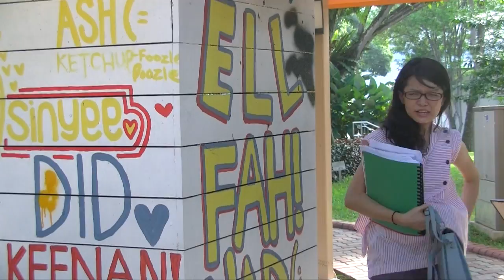TCP Productions (Sitcom): Hostel Introduction Trailers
Starring: Lee Xian Huan, Shawn Tee, Chow Sze Kee, Roy Teng, Willy Tan, Adele Teo, Carol Koh, Pang Xue Yao, Tan Kiat Boon, Alicia Ng and Serene Lek!

Hostel is TCP's 1st Full Fledged Sitcom! Catch the horrible students vs the dedicated teachers and mentors! It's going to be awesomely funny! There will be students from Taiwan, China, Korea, Japan, Singapore and Malaysia acting in this show!